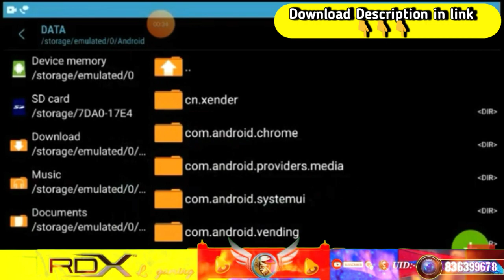FREE FIRE LAG 1GB RAM | HOW TO FIX LAG PROBLEM IN FREE FIRE | FREE FIRE LAG FIX 2GB RAM | FF LAG FIX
Is video me ap ko batu ga ki par apne free fire ka lag kam kese kar how to fix lag 1gb ram in free fire and 2gb ram lag fix full details lag fix problem in free fire

Topics

Lag fix ff
Lag free fire

Avoid Strik/Claim with descriptions :-
This video is fair use duner U.S copyright lawbecause it is non-commercial, transformative in nature, uses no more of the original work than necessary for the video's Purpose, and does not compete with the original work and could have no negativea affect on its market